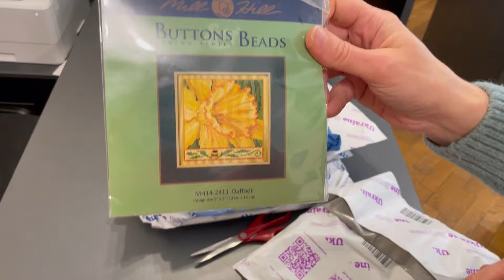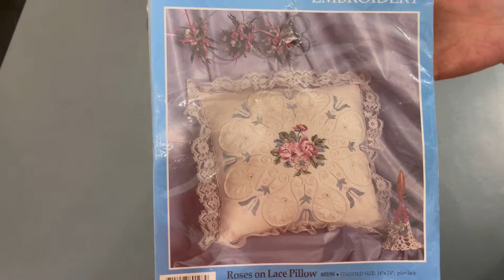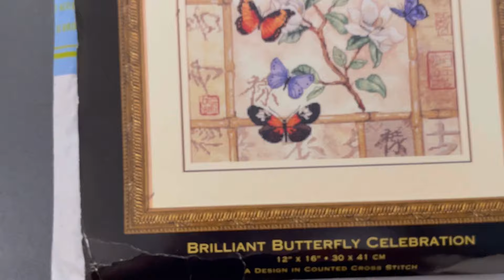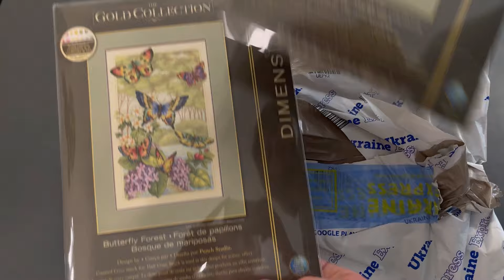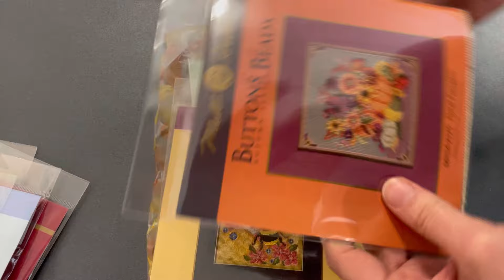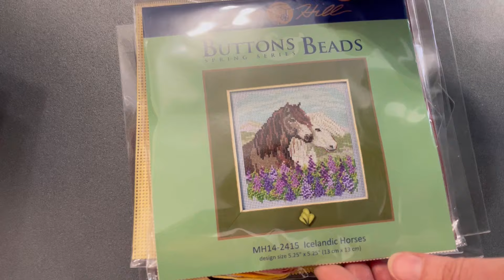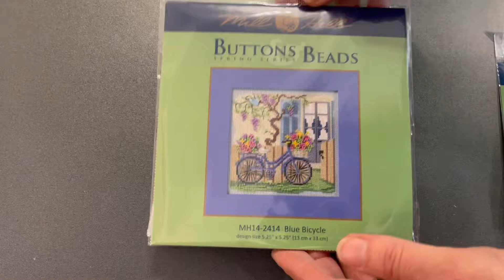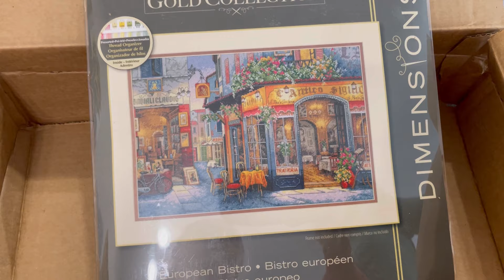Вишивальні набори із Америки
Долучайтесь до Viber групи щоб першими придбати ці дуже корисні речі. Переходьте за посиленням Приєднайтеся до цього чату Viber: Приєднуйся до Набори з Америки) у Viber